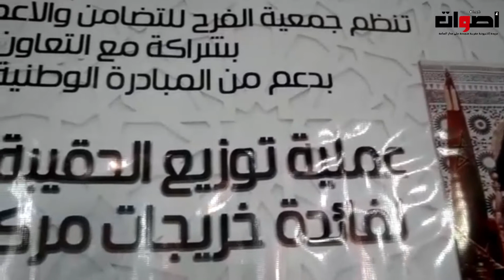جمعية الفرح للتضامن توزع حقائب مهنية للحلاقة لخريجات مركز التعاون الوطني